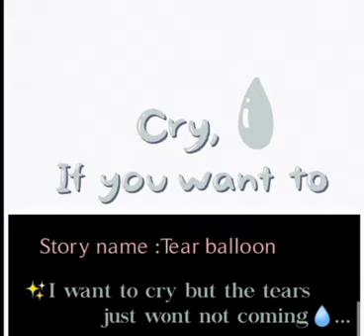💧Tear balloon.. What you understand this story please comment me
Story name : Tear balloon
✨I want to cry but the tears
just wont not coming💧.